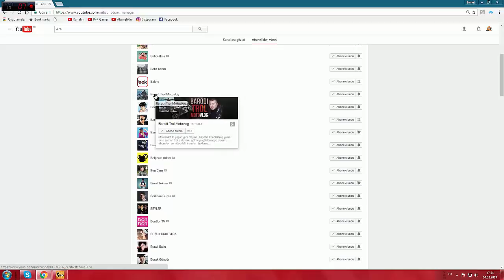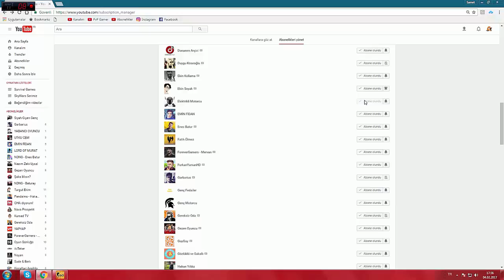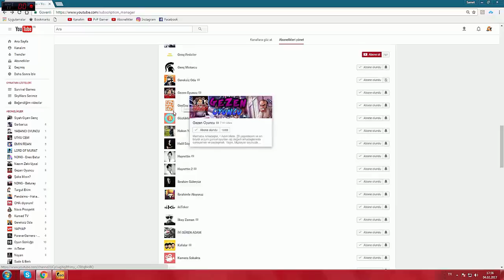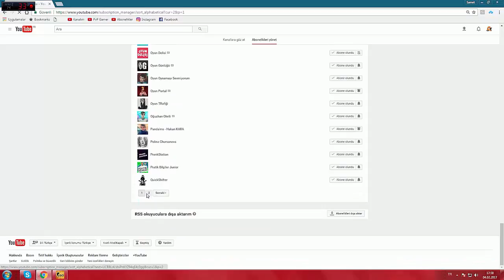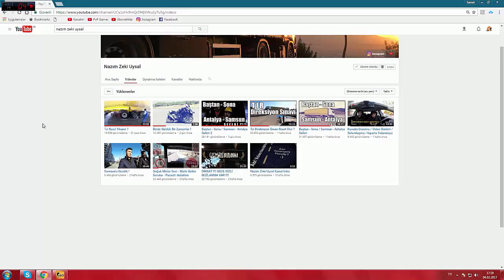Abone Olduğum Youtuberler !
Sen Evet Sen Bugün uzun aradan sonra egg wars oynadım İnşallah Beğenirsin
Beyendiysen Like Atmaya Zamanını Ayırıp Like Atarmısın
Seni Seviyorum Takipte Kal Hoşçakal
İyi Seyirler :D